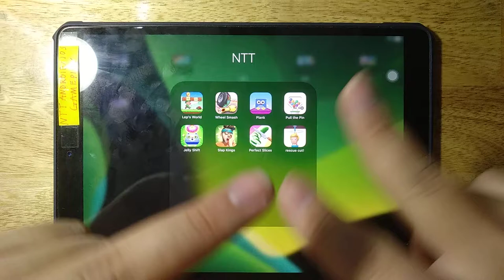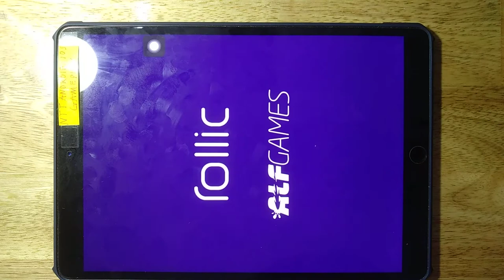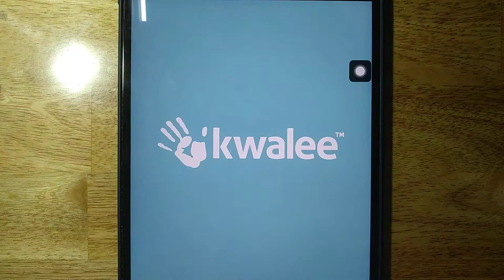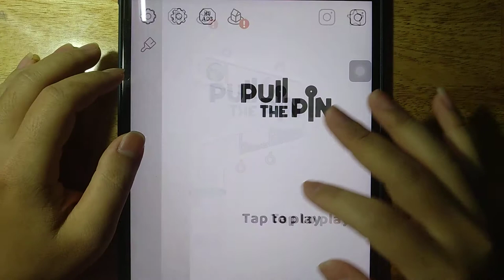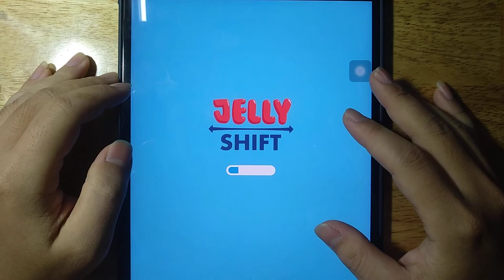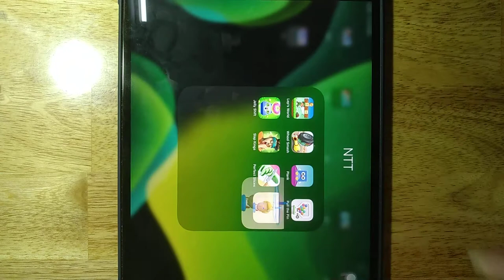Lep's World, Wheel Smash, Plank, Pull the Pin, Jelly Shift, Slap Kings, Perfect Slices, Rescue Cut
Android GamePlay
iOS GamePlay
iPad GamePlay
GamePlay Walkthrough